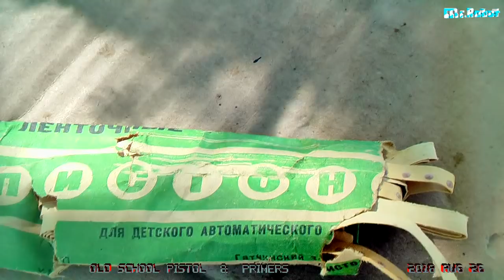USSR: pistol & primes. СССР: пистоны и пистолетик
пистоны карл